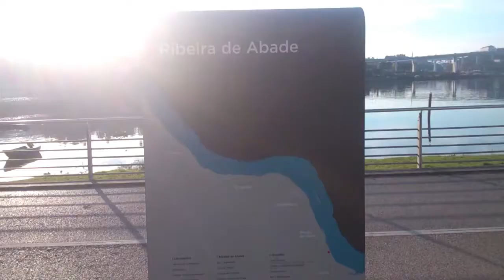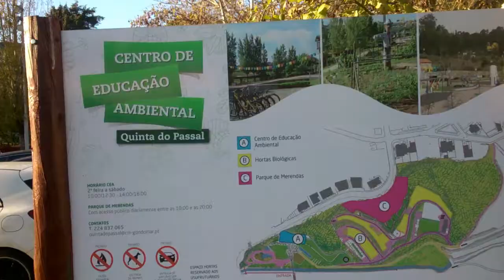Lazer Gratuito em Portugal - Passeio da Lavandera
Portugal tem inúmeras opções de Lazer baratos ou gratuitos, conheça o Passeio da Lavandera.